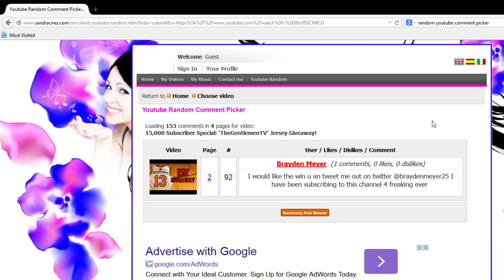WINNER: 'TheGentlemenTV' Jersey Giveaway!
($22 Jerseys)